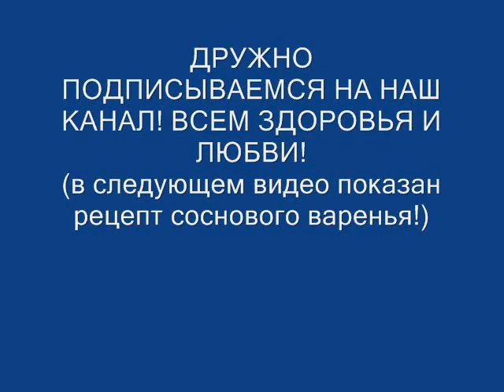Варенье из шишек , побегов , почек сосны . Польза. Сосновых. Почек. Пыльцы. Рецепт . Как приготовить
Здравствуйте . Смотрите видео о пользе сосны . Шишки . Пыльца . Побеги . Сосны . В конце видео рассказано , как сварить варенье сироп . Есть ещё полезное видео у меня на канале рецепт приготовления , смотрите , заходите , ссылка указана внизу .  Сосна вечнозеленое хвойное дерево относится к классу хвойные , порядку сосновые , семейству сосновые , роду сосны . Продолжительность жизни сосны колеблется от 100 до 700 лет . Сегодня встречаются единичные деревья , возраст которых приближается к 5 векам . Полезное варенье из сосновых побегов смотрите у меня на канале в следующем видео .
Польза сосны хвои коры шишек побегов пыльцы и т. д
В побегах сосны
витамины  А , С , К , Р , а также В 12 и другие водорастворимые витамины,
минералы железо , магний , кальций , никель
алкалоиды
флавоноиды — кемпферол , токсифолин , мирицин , эфирные масла , содержащие терпеноиды — кадинен, терпинеол, карен, пинены, борнилацетат и борнеол, природные ароматизаторы и т.д. дубильные вещества , органические кислоты (в смоле)  абиетиновая, декстропимаровая, лепопимаровая, олеиновая, палюстровая .
Всё это способно оказывать общеукрепляющее, очищающее, дезинфицирующее, противовоспалительное и ранозаживляющее действие на организм.
Молодые побеги сосны, стимулирующие и действуют на печень, в результате чего усиливается секреторная функция этого органа и, соответственно, увеличивается синтез его главного фермента, это желчи. Желчегонный эффект при приёме сосновых препаратов не проявляется очень сильно, и не причиняет негативного эффекта.
         В народной медицине для профилактики желчнокаменной болезни, лечения дискинезии желчевыводящих путей, гипомоторной дискинезии кишечника и прочих функциональных расстройств пищеварительной системы, комплексной поддержки больного при различных заболеваниях печени и жёлчного пузыря, например, холангите, некалькулёзном холецистите, нарушении проходимости желчных протоков и т.д., общей очистки организма. Особенно полезно для заболеваний дыхательной системы.
Отвары, настойки на основе такого биологического сырья широко применяются для снятия болевого синдрома самой разной природы, в частности боли, как мышечная, головная, зубная, в суставах и пр.
Противопоказание, это аллергическая реакция, пиелонефрит, гломерулонефрите, гепатит, холестаз. Нельзя в период обострения язвы, гастрита, панкреатита и других заболеваний пищеварительной системы.
Из сосновых побегов, шишек, пыльцы, сосновых почек, можно приготовить множество целебных снадобий, это от традиционной настойки, настоя или отвара до более оригинальных , например мёда или варенья. В зависимости от конкретного рецепта, применять такое средство можно как внутрь, так и наружно, в виде примочек, мази, ингаляции или лечебной ванны. В данном  видео рассказано.

В итоге, как средство для очистки сосудов и укрепления иммунитета, а также для лечения и профилактики воспалений мочеполовых путей, тонзиллитов, фарингитов, трахеитов и прочих острых заболеваний верхних дыхательных путей, туберкулёза; инфарктов и инсультов, астмы, ревматизма, радикулита, проблем с суставами, заболеваний желудочно-кишечного тракта, печени и жёлчного пузыря, головной боли. Собирать побеги можно только 1,2 шт с одного дерева и не забудьте про плотную одежду от клещей, желательно светлых тонов, с капюшоном и средства против клещей, после сбора, обязательно осмотрите себя .

ДОРОГИЕ ГОСТИ И ДРУЗЬЯ , поддержите моё видео лайком !
Делимся в соц.сетях ОК , ВК и т.д.
ВСЕМ ЗДОРОВЬЯ, ЛЮБВИ И СЧАСТЬЯ !

Смотрите и другие мои ролики, а ИМЕННО ПОЛЕЗНЫЕ ПЛЕЙЛИСТЫ

ВАРЕНЬЕ , ПОЛЕЗНЫЙ СИРОП ИЗ СОСНОВЫХ ПОБЕГОВ , ТАК ЖЕ МОЖНО ГОТОВИТЬ ИЗ ИГОЛОК , МОЛОДЫХ ШИШЕК , ПЫЛЬЦЫ , ПОЧЕК

напиши готово😸
отвечу тем же💖